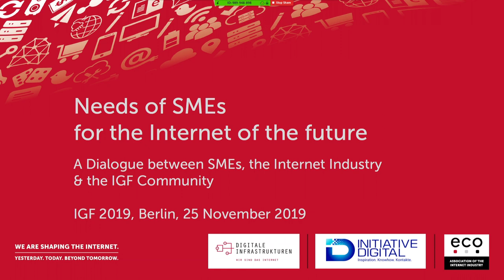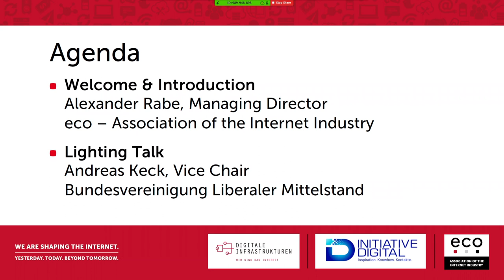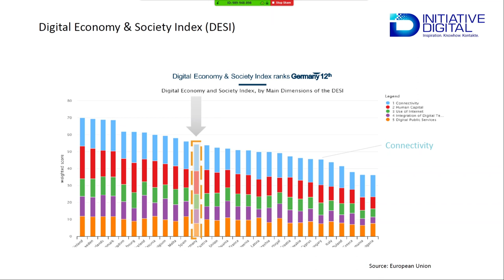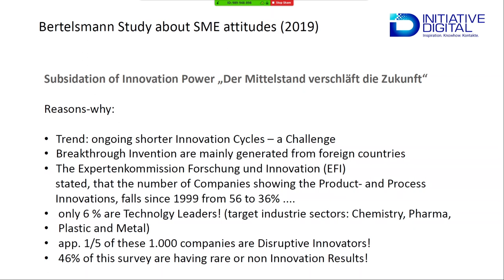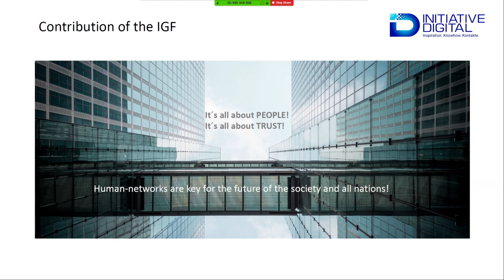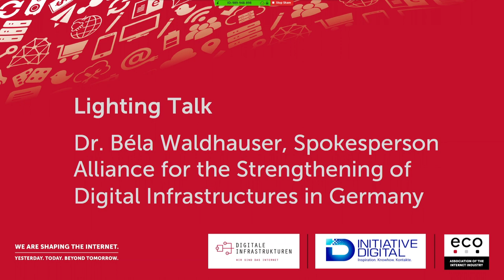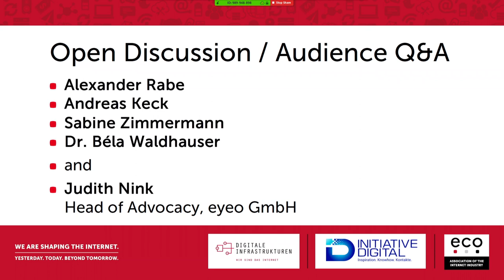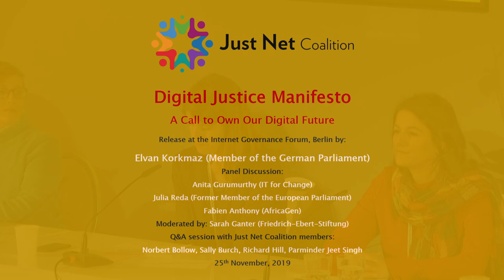IGF 2019 - Day 0 - Estrel Saal C - 12 - On the Road to IGF 2019